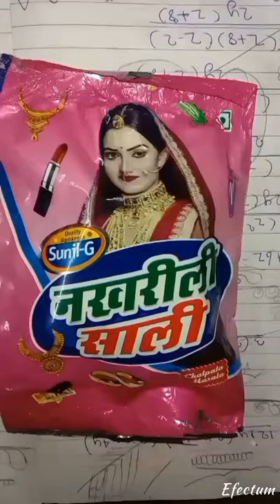nakhrali Chali snacks gift